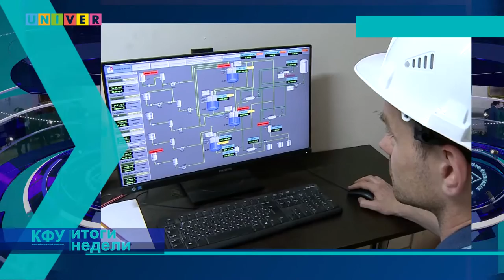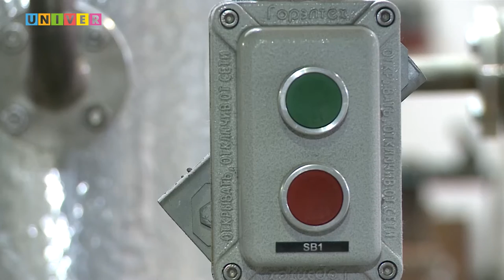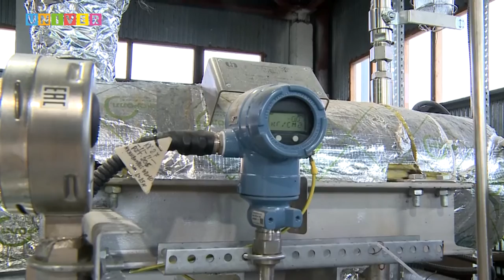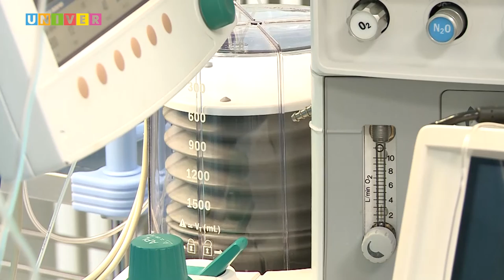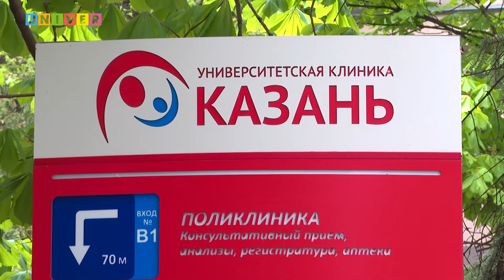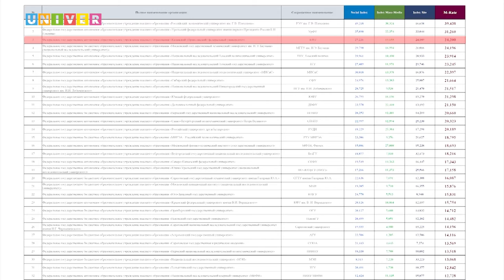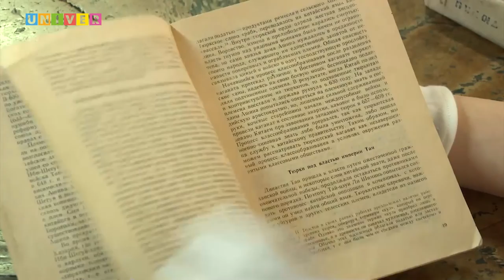КФУ. Итоги недели 58 выпуск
- На примере лучшего. Что заинтересовало в КФУ казахстанских партнёров?

- Материал будущего. Как казанские учёные разработали уникальную установку для производства термопласта?

- И снова сердце бьётся. Как лучшие казанские врачи спасали пациента с тяжёлым диагнозом?

- Симбиоз двух цивилизаций. Как Лев Гумилёв нашёл идею пассионарности в культуре восточных народов?